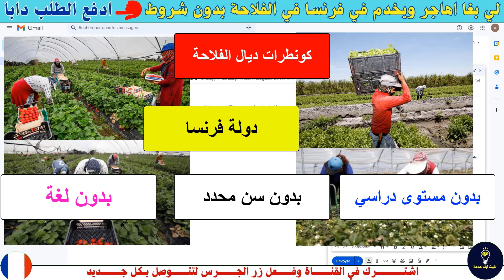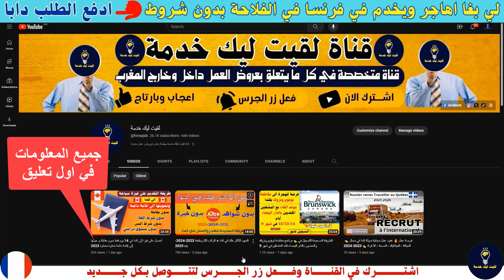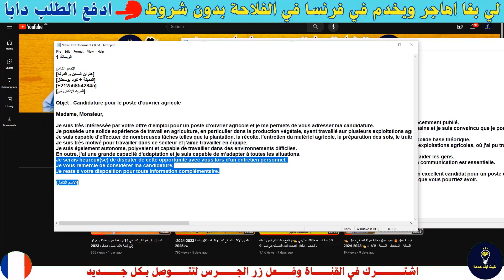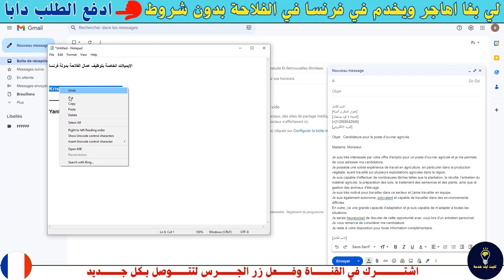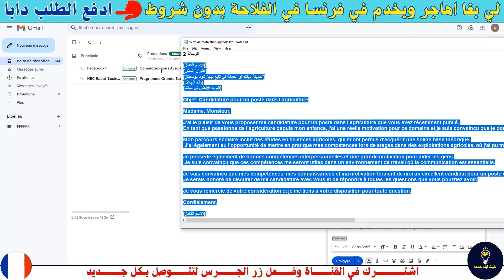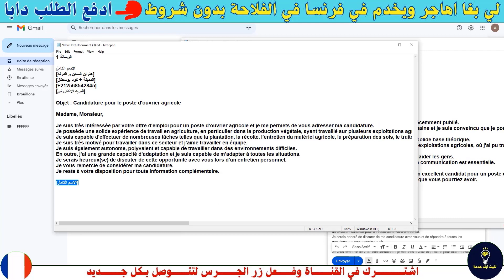كونطرات الفلاحة فابور 👈الخدمة في فرنسا 👈بدون خبرة 🔥بدون لغة 🔥بدون مستوى دراسي👈 2024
👇للمزيد من المعلومات انظم الينا👇
👉لدعم القناة حساب بايبل
فرصة عمل,
اعلان عمل,
فرص عمل,
فرص العمل,
العمل الحر,
اعلانات,
المباريات,
الامتحانات,
نتائج المباريات,
المهنية,
الوظيفة,
العمومية,
المناصب العليا,
مناصب المسؤولية,
تشغيل الخبراء,
حركية الموظفين,
امتحانات الكفاءة المهنية,
خدمات,
إعلانات اعلان مميز,
وظائف سياحة,
وظائف المطاعم في المغرب وظائف وظائف,
مكتب التوظيف,
الخدمة بلا باكلوريا,
wadifa,
الخدمة,
بغيت نخدم,
كيفاش نلقى خدمة في المغرب,
السيرة الداتية,
cv,
recrutement.gr.ma
فرص_عمل_سائقين اليوم
CONCOURS MAROC
مباريات التوظيف
الوظيفة
CONCOURS MAROC
CONCOURS IRAT
مباريات التوظيف
الوظيفة
عروض العمل
ابحث عن عمل عبر الانترنت
وظائف سائقين
عمل
مشاريع مربحة من البيت,
9 مشاريع مربحة,
10 مشاريع مربحة,
agence de recrutement Banque / Assurance Chauffeur commerce / achat / vente Communication / Publicité Conseil / Consulting Education / Enseignement / Formation Electricité / Electronique femme de menage Finance / Comptabilité / Gestion / Audit Fonction publique Hopital / Sante Industrie /cablage Informatique / Internet Ingenierie /Sécurité/Surveillance stage supermarche Télécoms / Réseaux Tourisme / Hôtellerie / restauration شروط